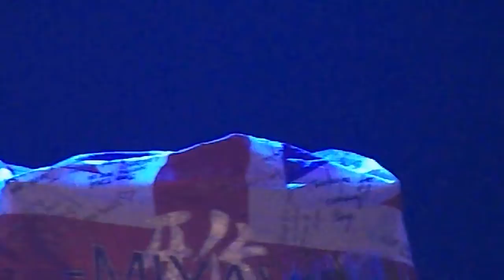{Concert} Miyavi "Slap The World" European Tour London 2014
Miyavi "Slap The World" European Tour

Please DO NOT take without permission.
These videos were taken by me a long time ago - Quality might not be amazing or great, but they are memories I treasure.
Hi, The name is PopPop, I am a traveller, a K-pop & Korean Culture Journalist, and a Freelance Journalist - As well as a bit of art, crafts and cosplaying kinda girl.

Please go easy on me guys, I'm just setting this channel up to clear up space on my HDD's, its also a great place to leave some great memories, and to share with fans alike.

Over time there should hopefully be more and more videos uploaded from different events, concerts and places I travel. So feel free to sit back and flick through to see a little bit of what I do.
Questions asked:
- How come you got to film/ take photos at these concerts?
I am a K-pop & Korean Culture Journalist, these are from my personal collection.
- Can you tell us some behind the scenes secrets?
Sadly that is against my morals as a reporter, and against the trust I have built with idols and companies. So sadly the answer is no sorry.
- Can I use your videos for. ?
Please contact me should you want to use any of my videos or photos, Agan these are personal to me, but some of them have been used on newspapers, magazines, websites, and news reports and thus need my full permission.